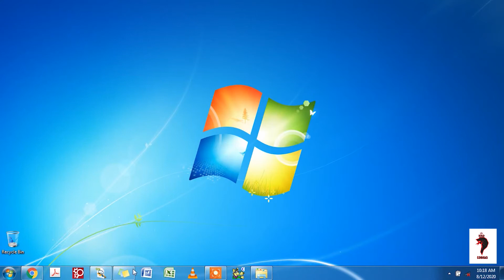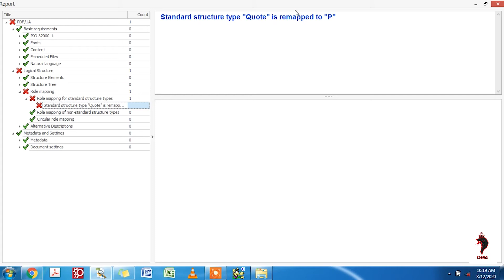How to Solve Standard Structure Type Remapped Error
APDF